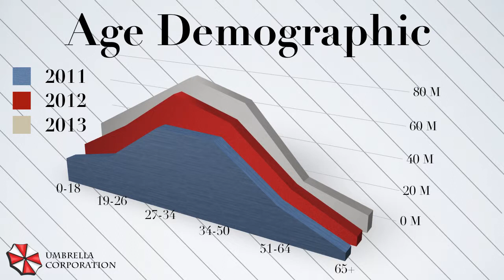Umbrella Corporation Business Presentation! Resident Evil Business! By CHRiSToPHeR BeaR!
The Umbrella Corporation Business Presentation 2013!

These figures are fictional and aren't based on actual companies and their sales figures.

Present your business with ChristopherBear.

The absolute finest in communication, presentation and delivery!

Made on Apple Keynote!

The Umbrella Corporation shares their numbers and figures to present their business progress of the year 2013!

Just a Sample from the ChristopherBear Presentation Services Collection!

Business Presentations of only the highest calibre!

Made On Keynote!